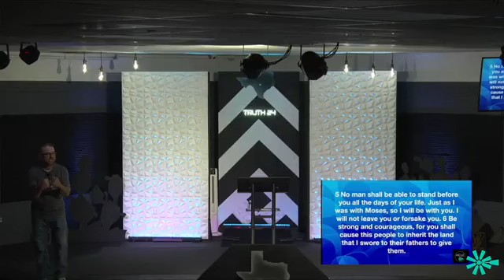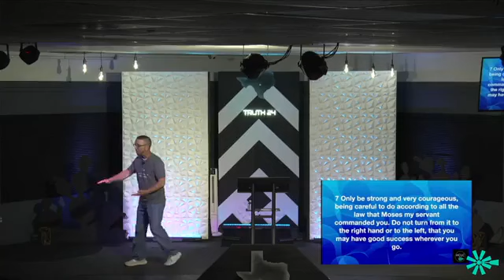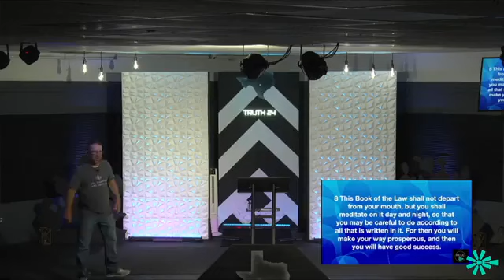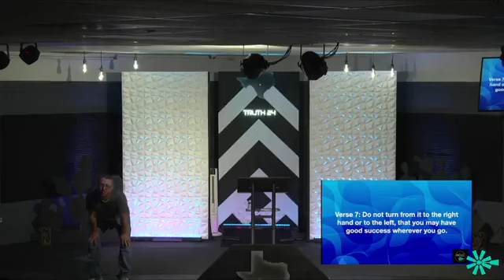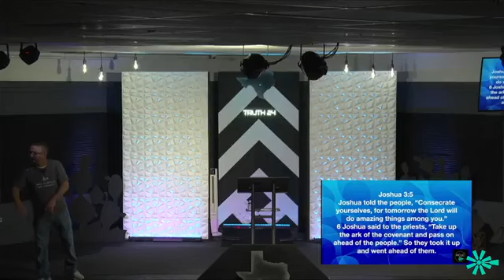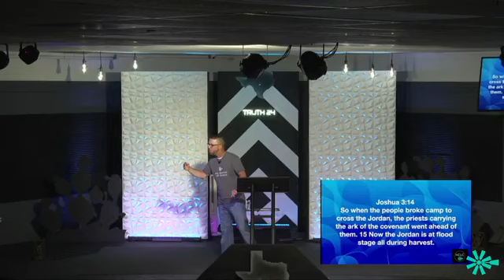He's Got You | Aug 4, 2024 | Pastor Charlie Luton | Hill Country Life Church